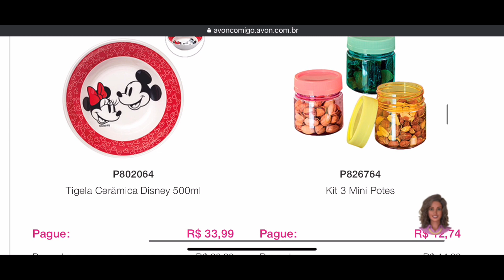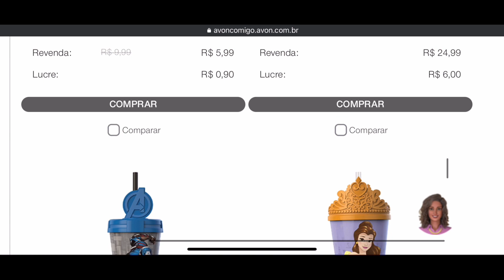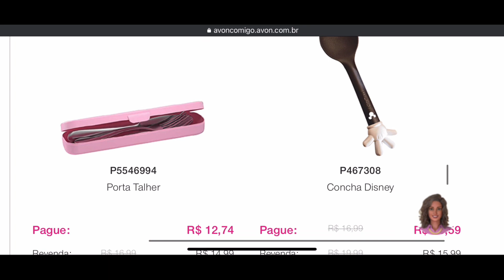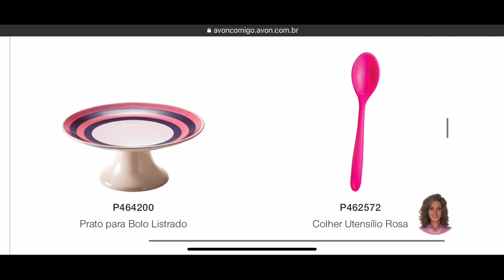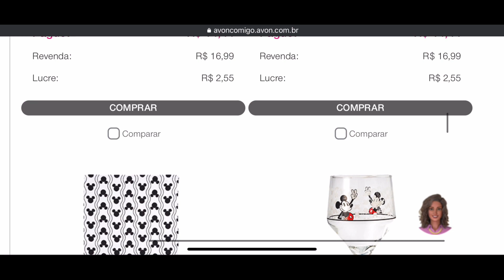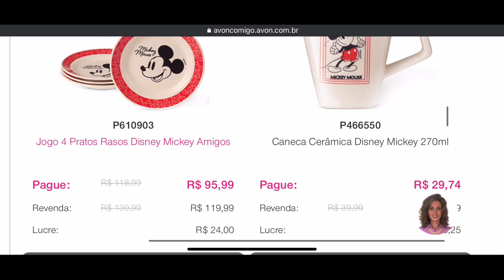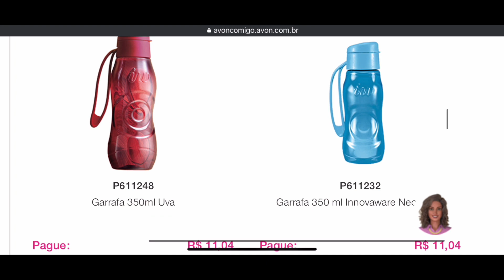Itens de cozinha Avon campanha:19/2022